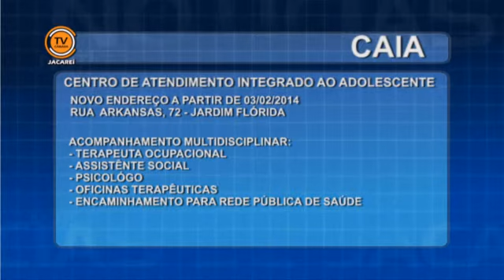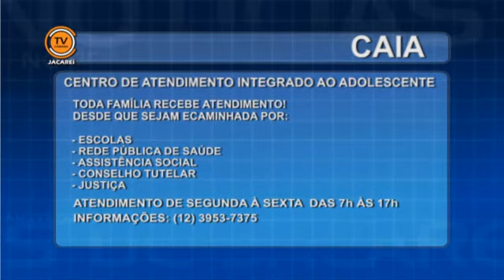Notícias de Jacareí - Link CAIA (03/02/2014)